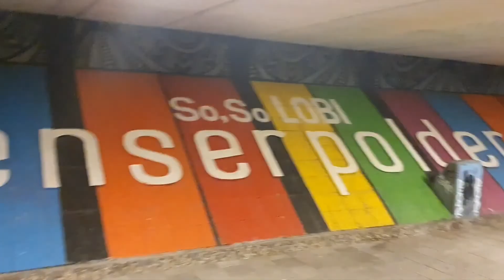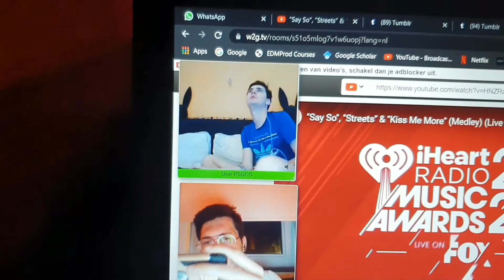Going to the beach and a b-day party! 🎉